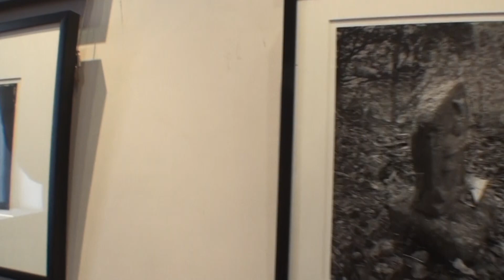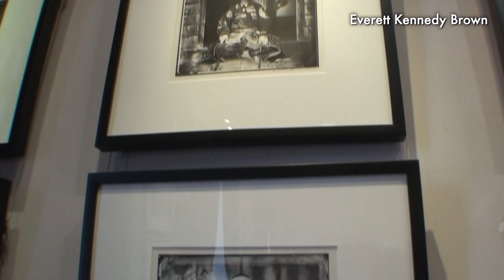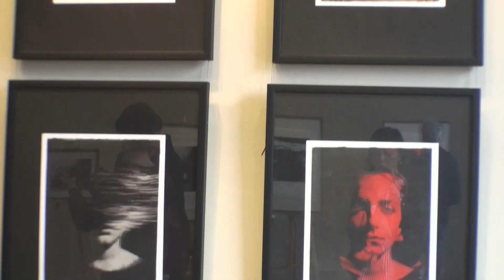Defferent Dimension 2019 movie vol.3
SAMURAI FOTOのメンバーが招待されたロシアのNovosibirsk International Festival of contemporary photography「Defferent Dimension 2019」のexhibitionの動画3本目です。